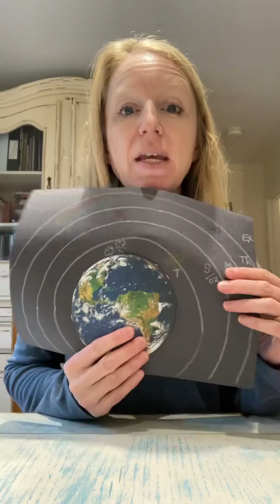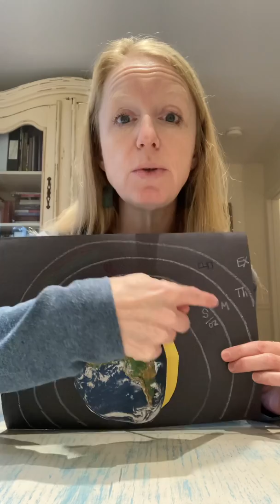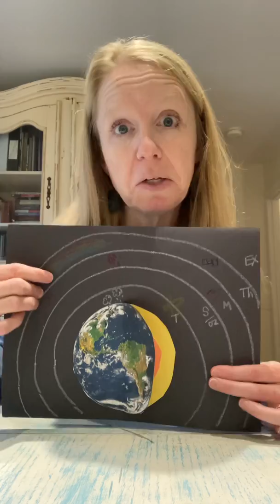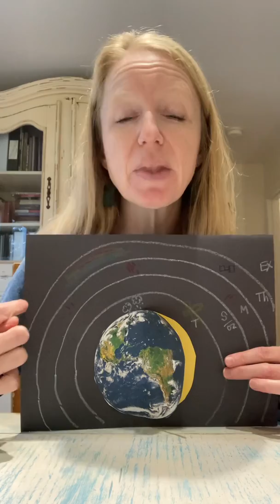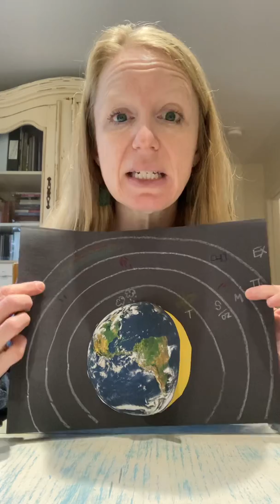Classical Conversations Cycle 1 Week 20 Science Experiment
Visual of the layers of geosphere